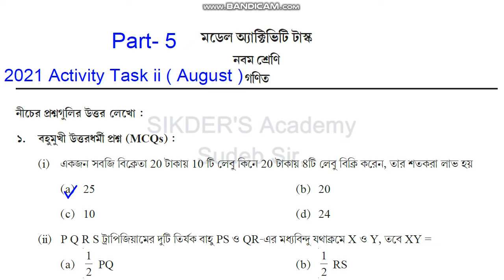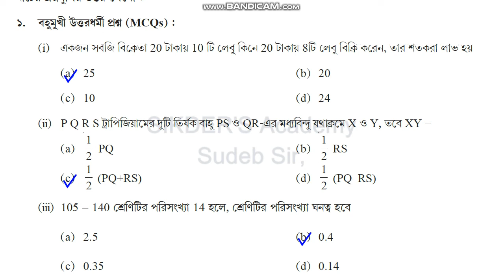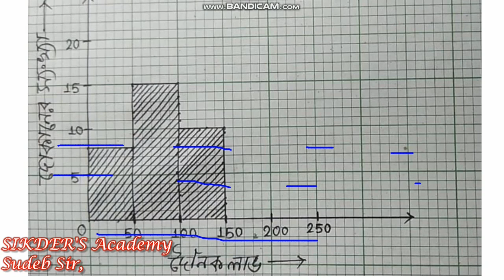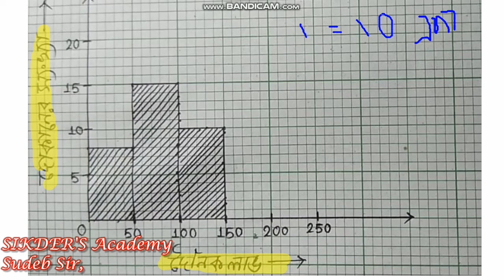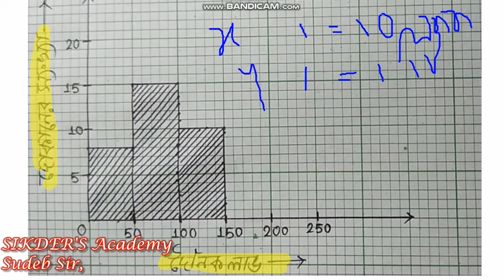Class 9 Math Model Activity Task Part 5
Hi this is Sudeb from SIKDER'S Academy. In this video I will show you the answers of model activity task. Which is the model activity task class 9. This model activity task class 9 Math (গণিত) full solved. If you want to class 9 Math (গণিত) model activity solution then you must watch this video. Hopefully you satisfied with the answer of class 9 Math (গণিত) model activity task part 5. Thanking You..